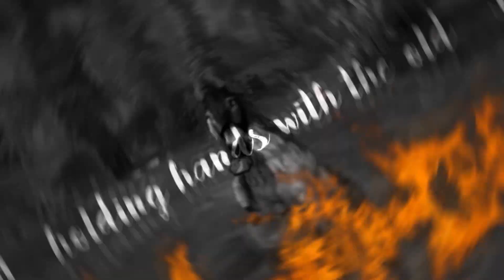FIRE - SSO FEBRUARY MEP [2021]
Hello!:) The finished MEP is now here!

Intro: Paige
Part 1: Ruphen
Part 2: Ruth Highhaven
Part 3: Sandy Skywater
Part 4: Aslely_
Part 5: Isabel Dreamforest
Part 6: S U N S E T
Part 7: Lilx Blackmagic.x
Part 8: C I N N A
Part 9: Piper Windfall
Part 10: lusiia
Part 11: Paige
Part 12: Dareen
Part 13: Shadoezi
Part 14: NymeriaRose
Outro: Paige